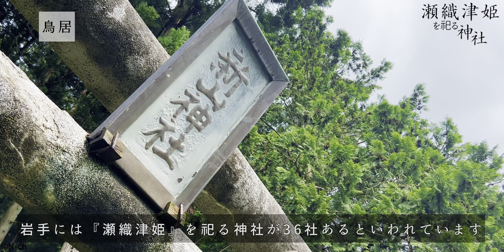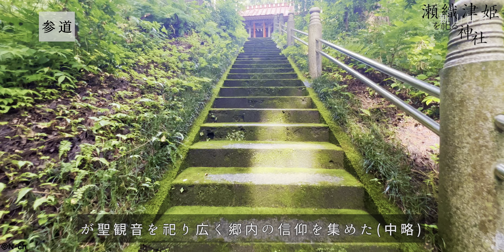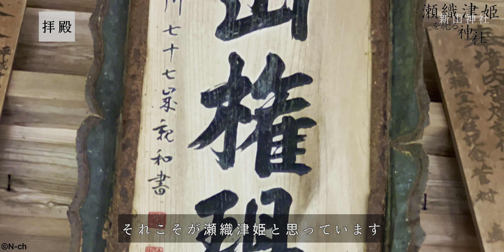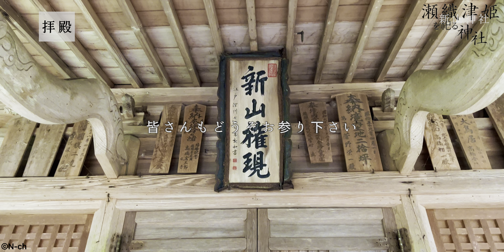4K【パワースポット】瀬織津姫を祀る神社⑮【新山神社】苔むす参道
岩手には瀬織津姫を祀る神社が36社あると言われております。
今回はそのうちの『新山(にいやま)神社』を紹介します。

奥州市江刺区には他にも新山神社があり
2社は瀬織津姫を祀っています✨
今後撮影したいと思います🤳

新山神社⛩️境内の石碑には
『早池峰塔』と刻まれたものが
あるそうなんですが…
今回見つけれませんでした🙇🏻‍♂️
やはりここにも
早池峰信仰が広まっていた
のかも知れませんね🙏

・早池峰山と瀬織津姫の繋がりのヒントになる
口語訳『遠野物語』河出文庫/柳田 国男

▽BGM
DOVA-SYNDROME